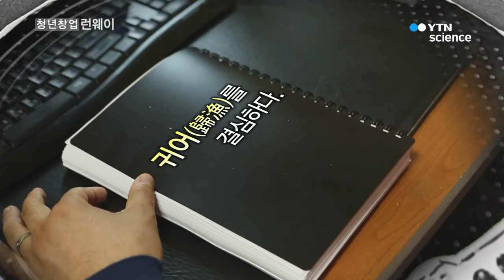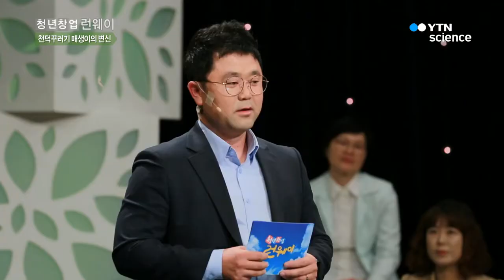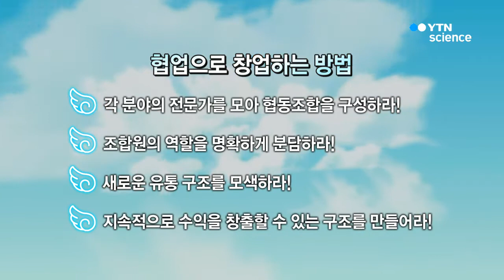천덕꾸러기 매생이의 변신! - '완도매생이협동조합' 오민상 대표 / YTN 사이언스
- 청정지역의 산물, 매생이! 협동조합으로 태어나다!
- 위생적인 세척 설비 구축과 1인 기준 소포장 판매로 디자인을 현대화하다!
- 함께 행복한 가치를 꿈꾸는 오민상 대표가 말하는 창업의 전략!

겨울철 남도 지방의 특산물, 매생이!
하지만 매생이는 김 양식장의 불청객으로 여기며, 잡초 취급을 받아왔는데..
이렇듯 오랫동안 천대받던 매생이와 귀한 인연을 시작한 사나이가 있다.
바로 [완도매생이협동조합]의 오민상 대표!

오민상 대표는 추억 속 아버지의 미역 공장을 떠올리고,
완도로 귀어를 결심했다.
그리고 생산 설비조차 제대로 갖춰지지 않은 매생이를 보며,
사업 가능성을 발견했다는데...
수많은 시행착오 끝에, 매생이를 전문적으로 생산하는 공장을 세우고,
각 분야의 전문가들과 함께 매생이 협동조합까지 설립했다는 오민상 대표!
지금은 매생이가 천덕꾸러기라는 오명에서 벗어나,
어촌의 효자 역할을 톡톡히 하고 있다는데...

뭉쳐야 사는 바다 사나이, 오민상 대표!
과연 그가 말하는 '협업으로 함께 성공하는 방법'은?

'같이'의 '가치'를 전하는 오민상 대표의 창업 스토리!
[청년창업 런웨이]에서 확인하세요!